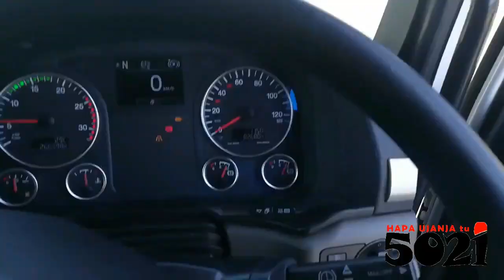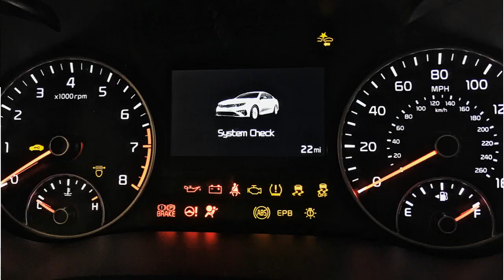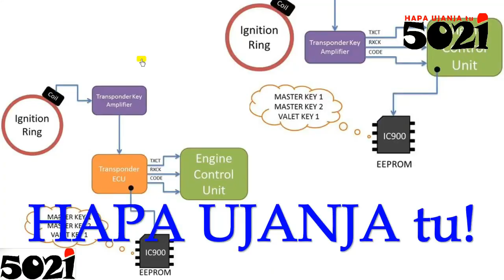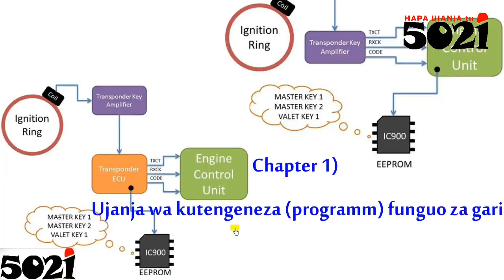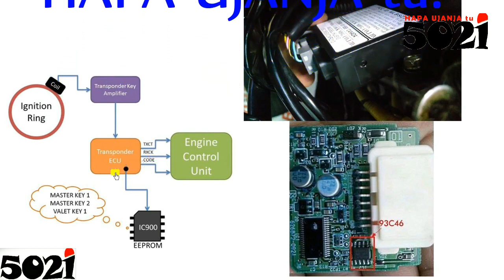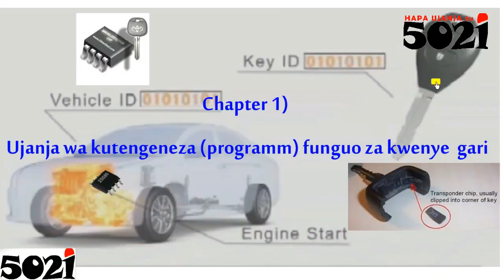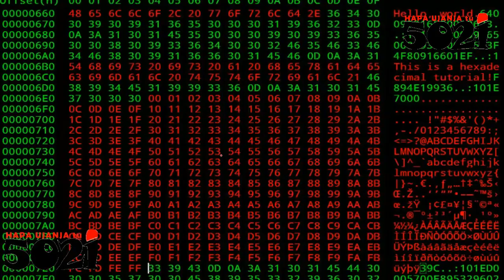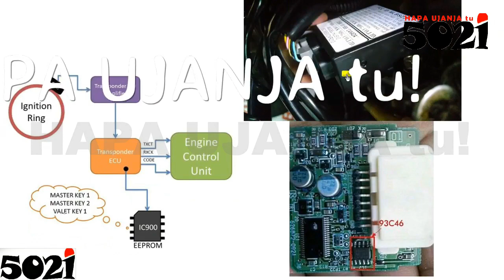KEY PROGRAMMING Compile (Transponder Coding Uncoding Decoding🍻)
Nothing Extreme, were just on a supercalifragilisticexpialidocious of whatever about keyprogramming We jogolizedtingly here👇